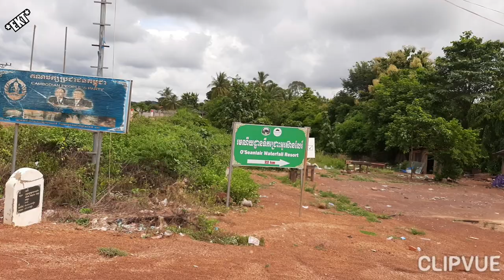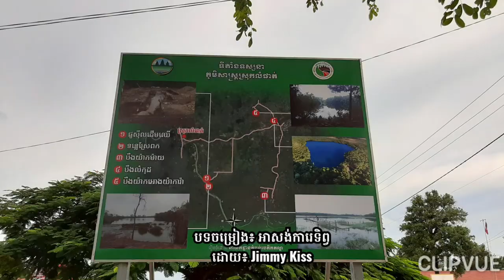ទឹកធ្លាក់អូរស៊ានល៊ែរ៍ O'seanlair waterfall, Ratanakiri Province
Location: អូរស៊ានលែរ៍ ទឹកជ្រោះ ៧ជាន់ នៅខេត្តរតនគិរី ប្រទេសកម្ពុជា ២២km  ពីផ្លូវបំបែកស្រុកលំផាត់

Song: អាសង់ការេទិព្វ
ដោយ៖ Jimmy Kiss